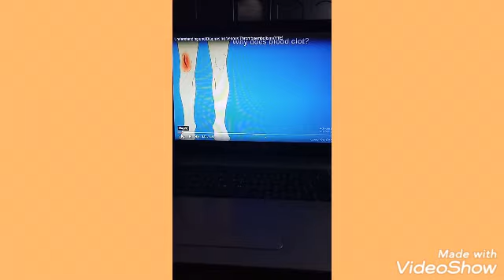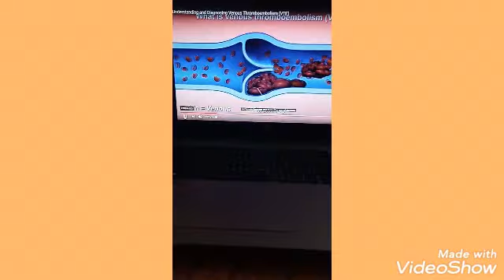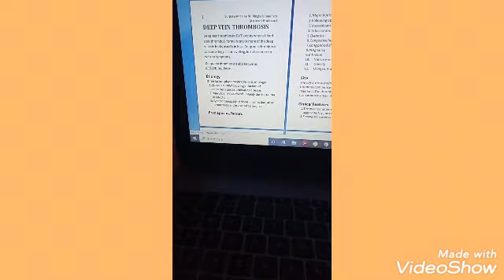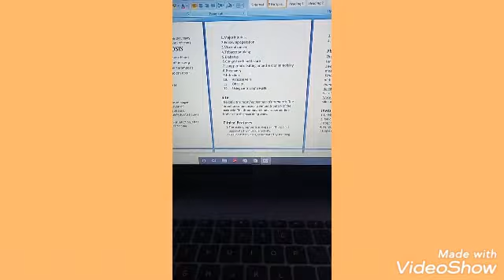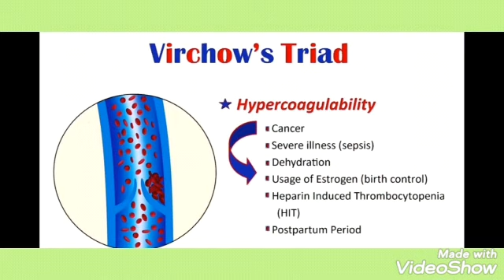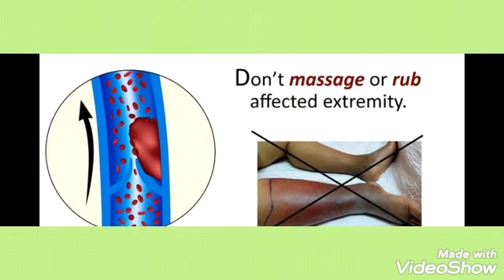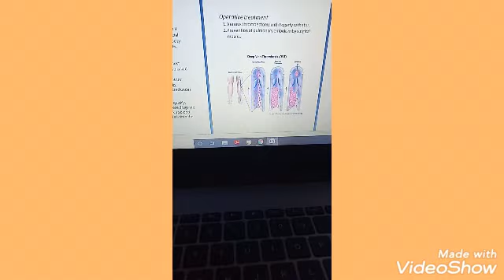Deep vein thrombosis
Etiology, symptoms ,investigation , treatment